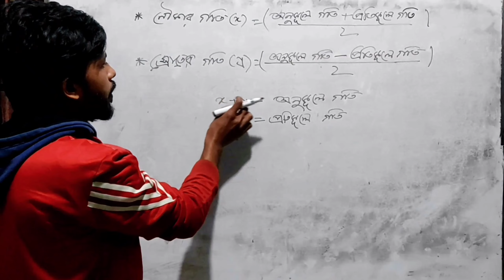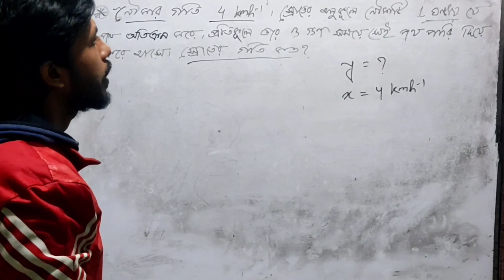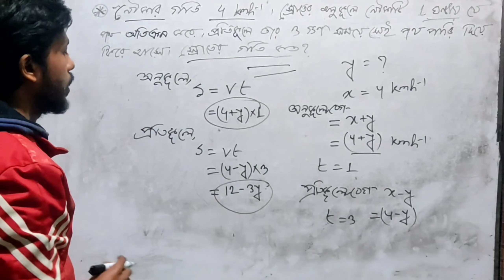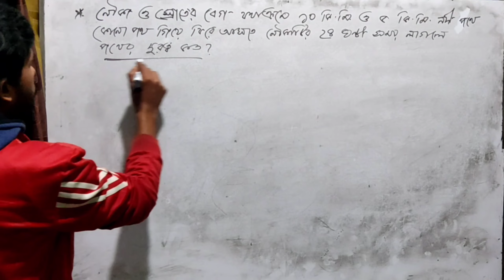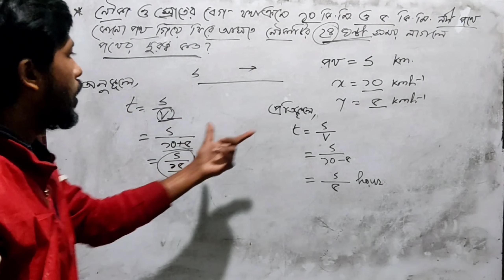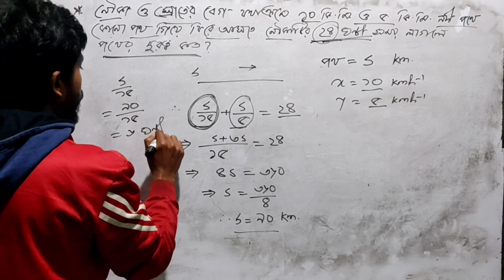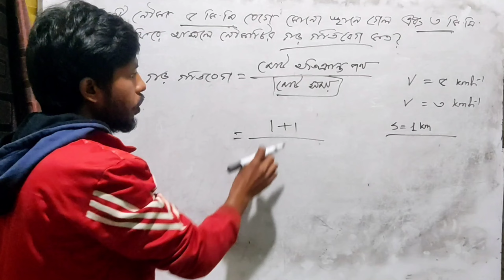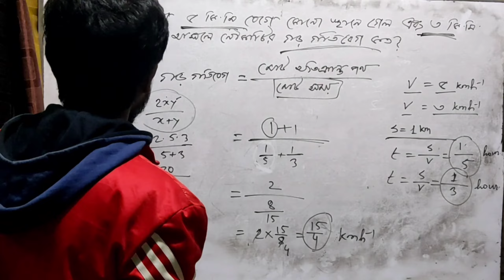গ‌ণিত।। নৌকা ও স্রো‌তের অংক।। নৌকা ও স্রোত সম্প‌র্কিত সমস্যাবলীঃ ৩য় অংশ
নবম দশম শ্রেণীর গ‌ণিত, বিশ্ব‌বিদ্যাল‌য় ভ‌র্তি ও চাকরির প্রস্তু‌তি-গ‌ণিত ।। নৌকা ও স্রোতের অংক।। নৌকা ও স্রোত সম্প‌র্কিত সমস্যাবলী!